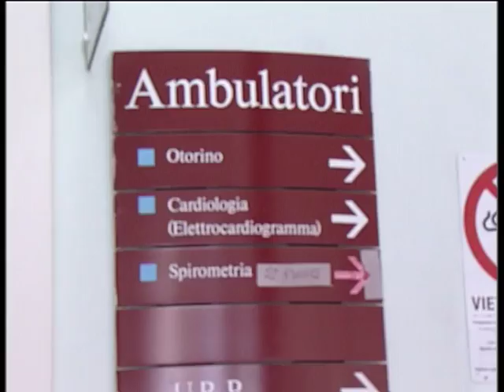CHIUSURA POLFER, LA BIANCHI INCALZA BASTA ANNUNCI, ORA SEGNI TANGIBILI